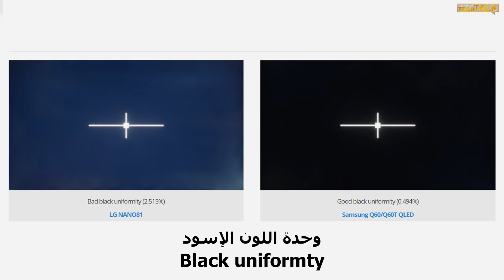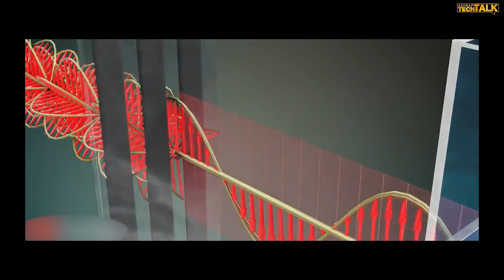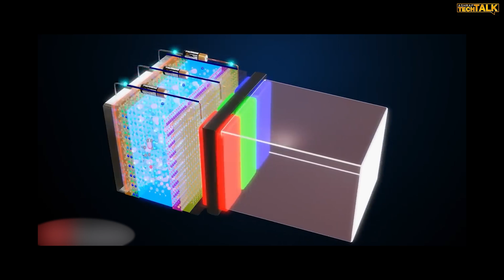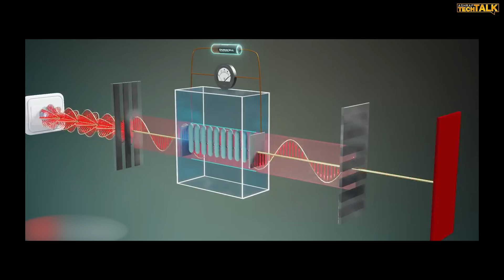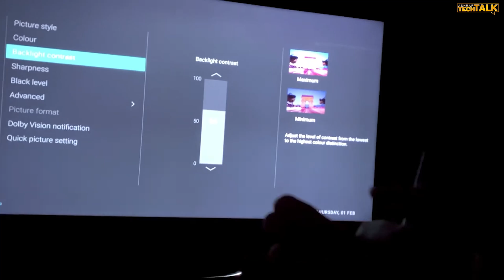🔦 مشكلة تسرب الضوء في الشاشات | Backlight Bleed 😱 هل شاشتك بها عيب تصنيع؟ 🤔 الحل هنا!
💡 هل لاحظت بقع إضاءة مزعجة على أطراف شاشتك في الظلام؟ 🤔 قد تكون تعاني من Backlight Bleed!
في هذا الفيديو، سنكشف لك:

✅ ما هو Backlight Bleed؟ وهل يؤثر على تجربة المشاهدة؟ 📺
✅ الأسباب الرئيسية لهذه المشكلة في شاشات LED و IPS 🔍
✅ كيف تفرق بين Backlight Bleed و IPS Glow؟ 🤯
✅ طرق اختبار الشاشة للتأكد من المشكلة 🛠️
✅ أفضل الحلول لتقليل أو إزالة تسرب الضوء 🔧🔥
✅ هل يستحق الأمر استبدال شاشتك؟ 🤨

🎯 إذا كنت تفكر في شراء شاشة جديدة، شاهد هذا الفيديو أولًا! 👀
💬 شاركنا تجربتك مع Backlight Bleed في التعليقات! 👇
📌 لا تنسَ الاشتراك 🔔 والإعجاب 👍 لدعم المحتوى المفيد!